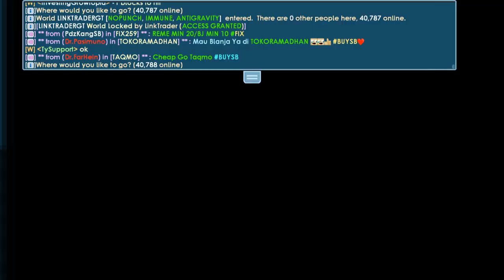What's In My Donation Box (It's Been 18months)│Growtopia